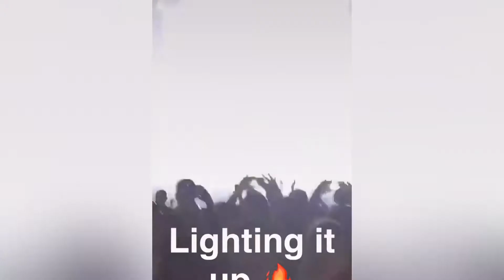One Republic Live in Dallas, Texas Honda Civic Tour